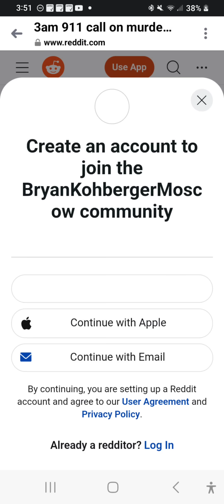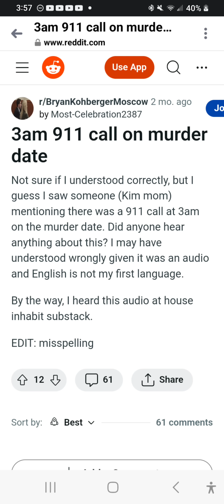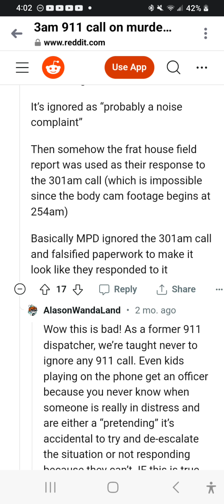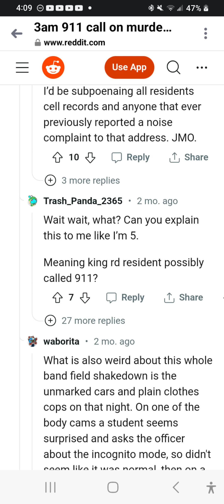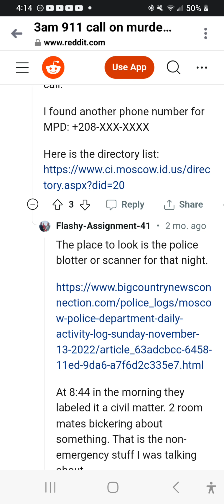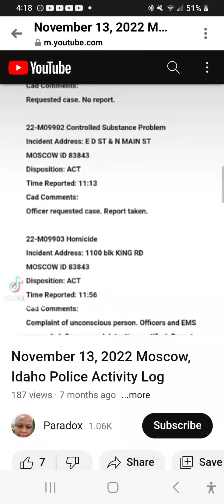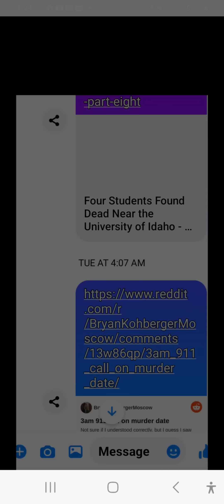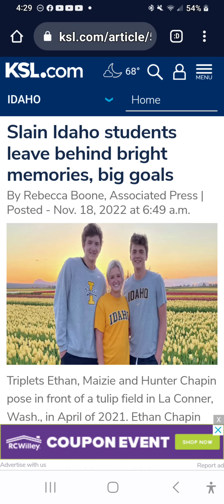3:01 911 call heard on bandfield body cam while on field. Call wasn't for frat4 but for the Idaho4!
Apparently you can hear the 3:01 911 call come through on the police body cam! Well, well, well! There's yet another lie on top of a lie! They are actually stealing a truth to cover-up their lie. How corrupt is that!!!